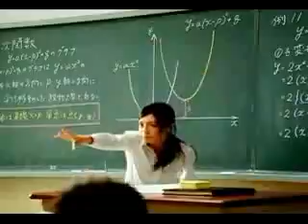牛奶的力量.mp4